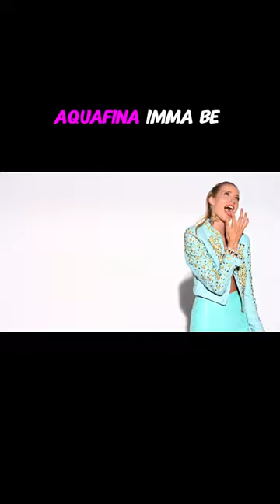DiAMONDS ACROSS MY LEMUR